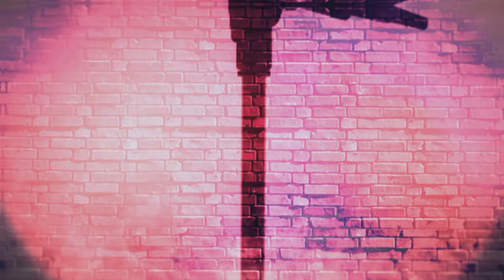The Wall Song ร้องข้ามกำแพง | EP.16 | บี้ ธรรศภาคย์ | 24 ธ.ค. 63 [2/4]